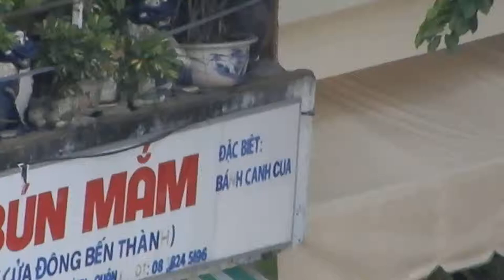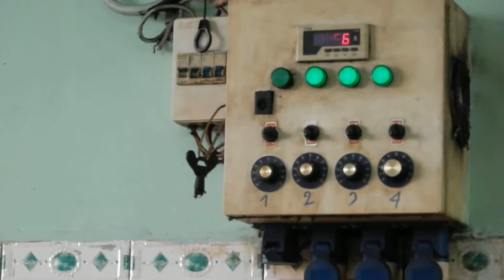BÚN MẮM NỔI TIẾNG, CỬA ĐÔNG CHỢ BẾN THÀNH SÀI GÒN